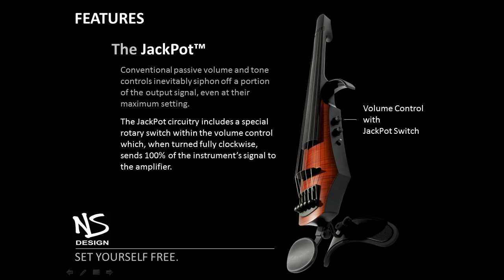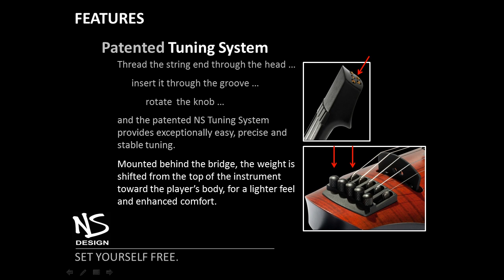Discover the NS NXT Violin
Discover NS Design's NXT Series Electric Violin -- a world-class electric violin at an incredible value.

(Soundtrack: "Lightening on the Lake" performed by NS Design endorser and Artist-in-Residence Ed Howe.)